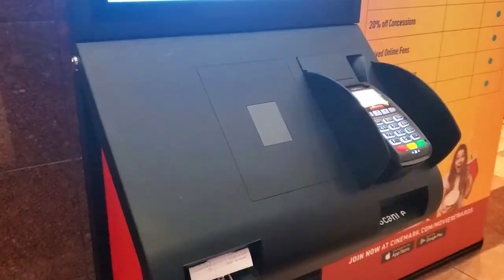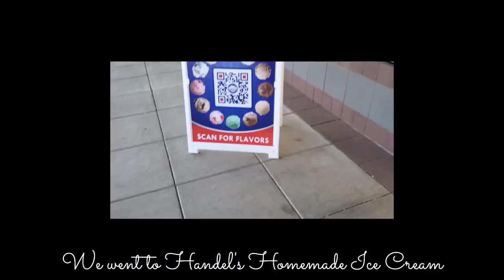Silent Vlog I Pancake for Breakfast I Oden Japanese Stew I Living in America I Aesthetic Vlog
Hi! Thank you for visiting my channel. This is a Silent Vlog/Aesthetic Vlog that is meant to be a relaxing video to watch and shows how we can find joy in simple things and living a simple lifestyle upon living in America coming from an Asian country.

Note: This is not a food recipe tutorial.